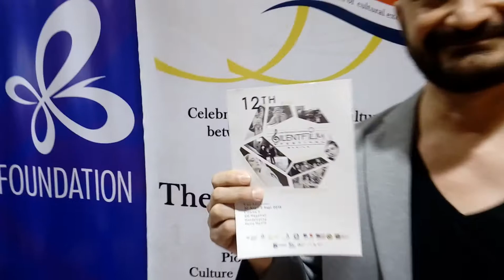An invite to watch the International Silent Film Festival 2018, Manila [2/2]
The Philippine-Italian Association representative inviting you to...

Four days of silent movies at SM Megamall with LIVE bands to add a local touch of atmosphere.  Eight movies from eight countries from August 30 to Sept 2, 2018.  This is the International Silent Film Festival 2018 in Manila.

(Sorry about the sound) (what if it was a silent clip too, to keep in the spirit of the festival, hehe)